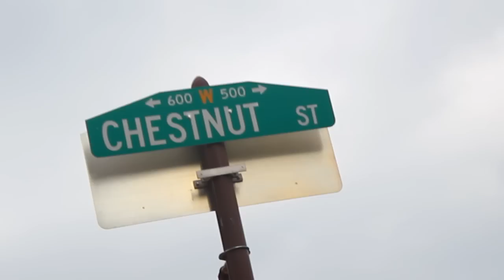Squirrel costume guy - Weirdest man in Philadelphia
We saw this guy hanging around near our bar yesterday and followed him around with a camera... we're still not sure who he is or what he does, but he told us to follow him on Twitter?

In any other city, this might seem strange...